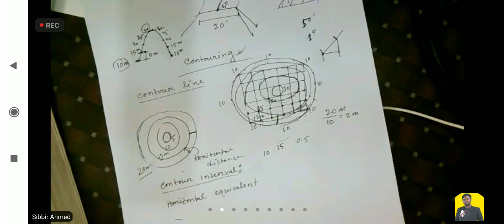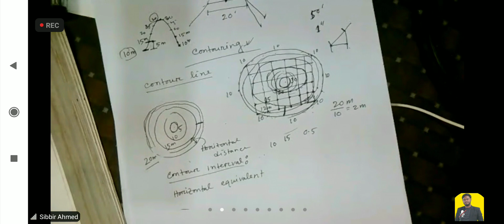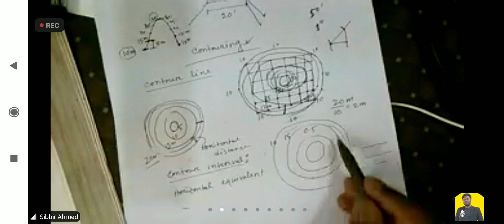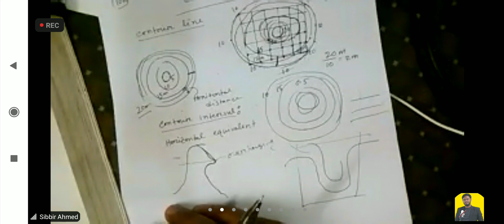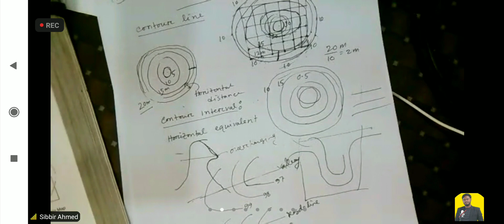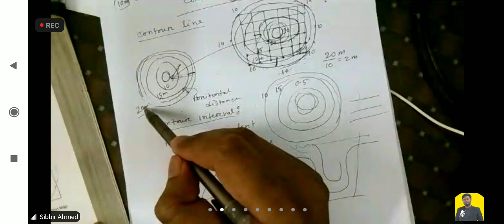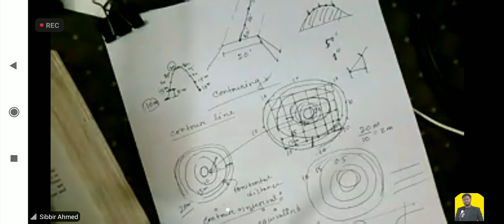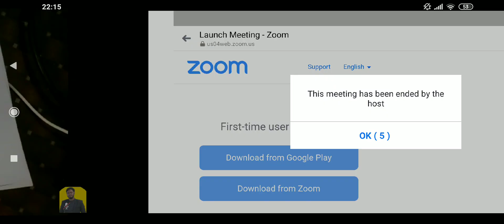Surveying 06.04.2021 part-2